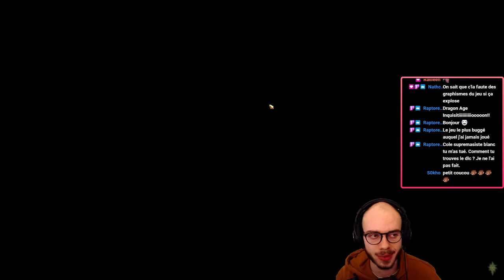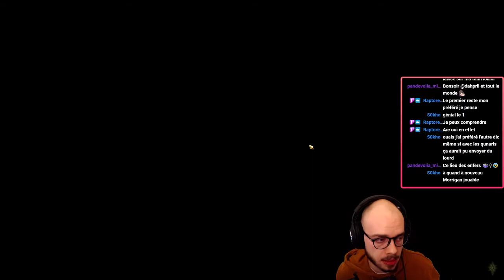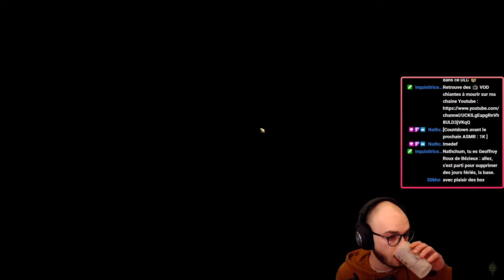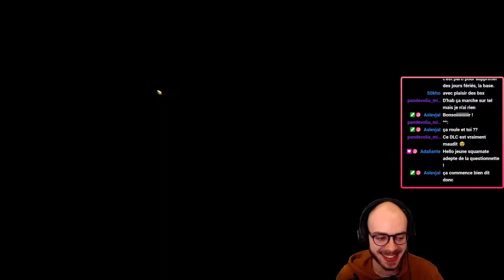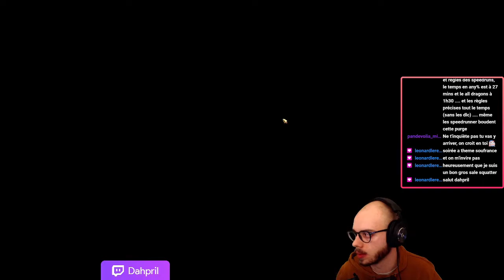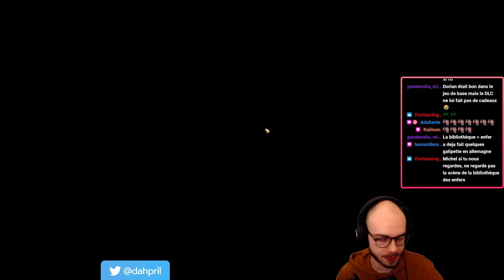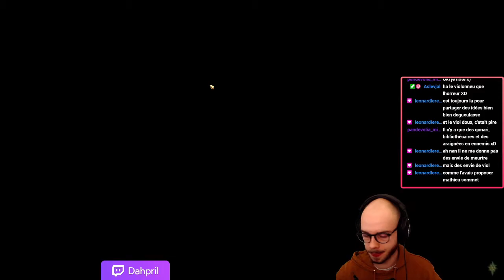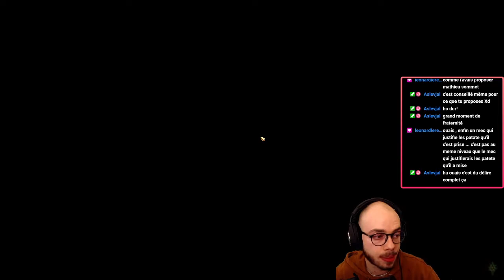La musique qui en fait des caisses ! - DAI Trespasser #4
Quatrième épisode de notre reprise sur DAI, avec le DLC Trespasser. Des grands sujets de société ont encore été évoqués...